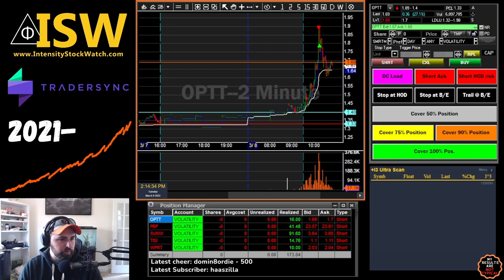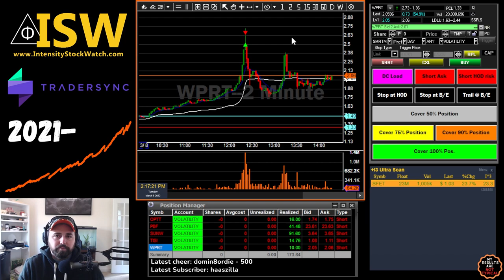Day Trading Recap! 02-08-22. $OPTT, PBF, SUNW, TISI, WPRT